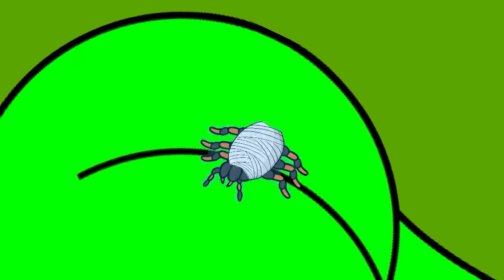SPIDER-MAN BUT BREWING CUTE BABY - BABY FACTORY - Marvel's Spidey and his Amazing Friends Animation4